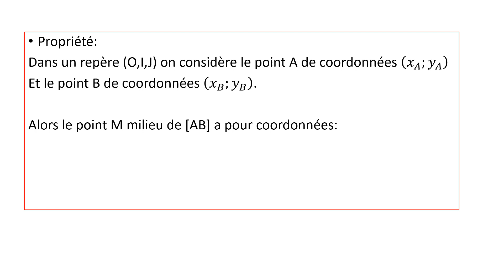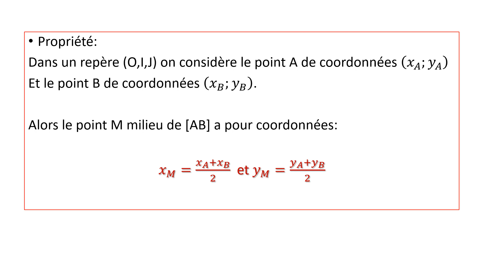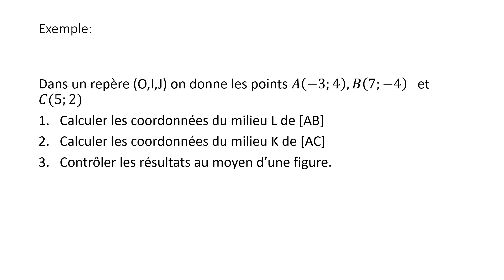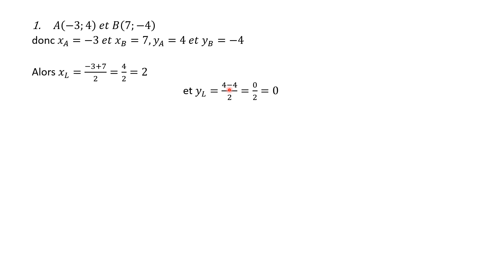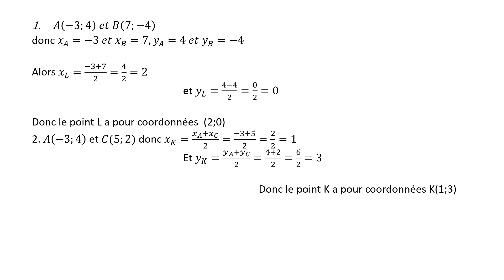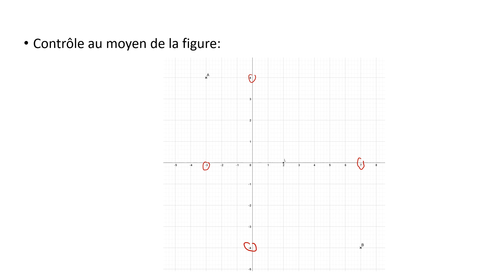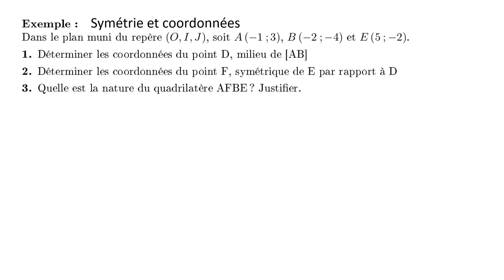Coordonnées du milieu d'un segment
Calcul des coordonnées du milieu d'un segment. Calcul des coordonnées du symétrique d'un point par une symétrie centrale (seconde programme 2019)